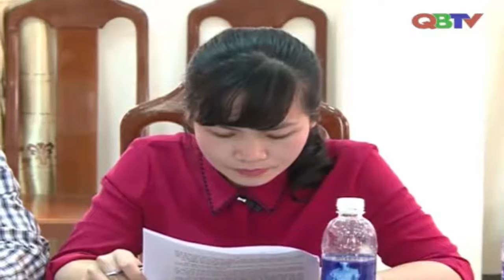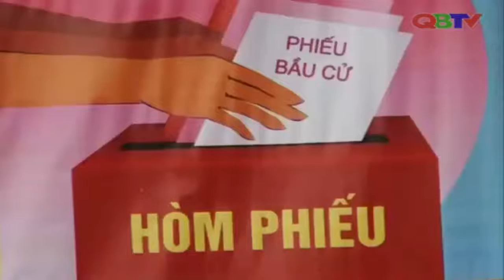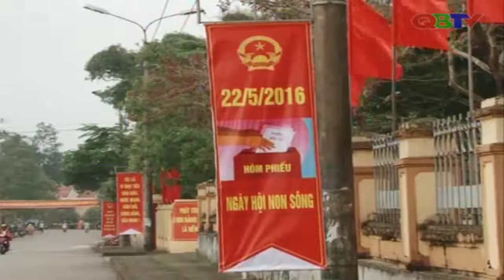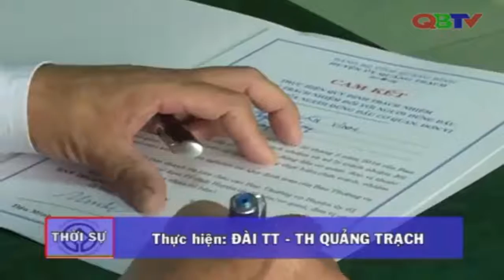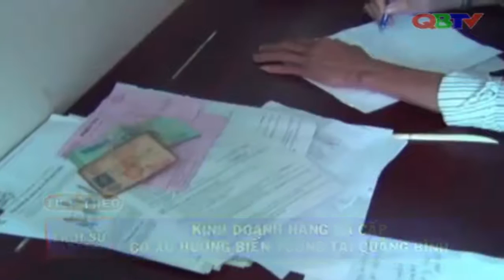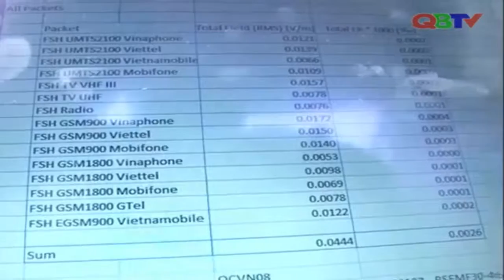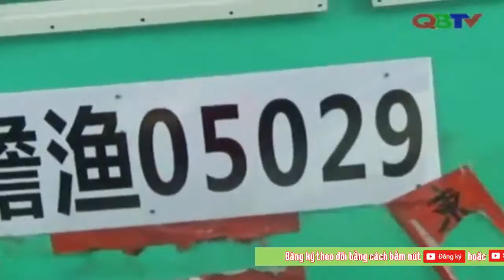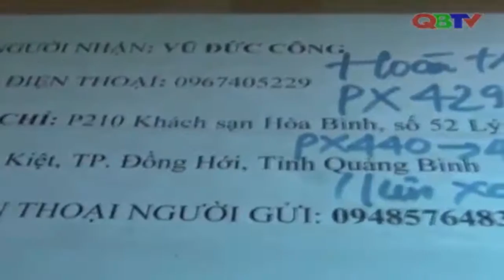Bản tin thời sự Quảng Bình ngày 8/4/2016